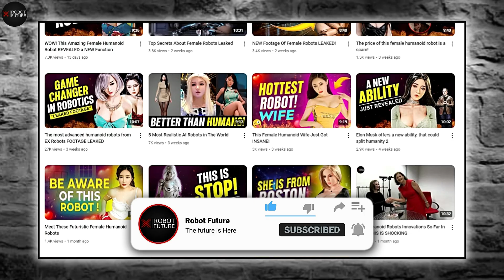TERRIFYING! Say Hi To This Crazy Female Humanoid Robot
Artificial intelligence stands at the forefront of technological advancements, offering myriad benefits to society. The allure of humanoid robots, long a fascination for humanity, has evolved dramatically with recent strides in robotics. These advancements have birthed robots capable not just of basic functions like walking and talking, but also of emotive expressions that mirror human sentiments. This convergence of AI and robotics not only showcases technical prowess but also raises profound questions about the future interaction between humans and machines.
Welcome to Robot Future! Today, we embark on a journey exploring some of the most realistic female humanoid robots. This fascination traces back to Friedrich Kaufmann's creation in 1810, marking the genesis of our enduring intrigue with humanoid machines. Since then, remarkable advancements have led to the development of numerous female robots that not only mimic human form but also exhibit increasingly sophisticated capabilities. Join us as we delve into these cutting-edge creations and unravel their impact on our future.
Let's dive into the fascinating world of Honda's Asimo, which made its debut in the year 2000 under the name "Advanced Step in Innovative Mobility" — quite a mouthful, but it perfectly captures the robot's pioneering spirit. Asimo wasn't just about looking futuristic (though it definitely nailed that); its primary mission was to lend a helping hand to us humans. Imagine a robot that could not only see and hear but also recognize objects, interpret gestures, and respond to commands with remarkable agility. Whether it was dancing with fluid grace, sprinting across a room, leaping effortlessly, or even showing off its soccer skills, Asimo pushed the boundaries of what we thought robots could do.
As an ambassador for robotics, Asimo played a crucial role in showcasing the potential of automation and cutting-edge technology. It became a symbol of innovation and a source of excitement for tech enthusiasts worldwide. However, despite its groundbreaking capabilities and popularity, Honda made the decision to pause further development of Asimo in 2018. While it marked the end of an era for Asimo as we knew it, its legacy continues to inspire and shape the future of robotics, paving the way for even more advanced and capable machines in the years to come.
Imagine if you could have a robot that's not just a machine, but almost like a teammate in every sense. Fedor, officially known as the Final Experimental Demonstration Object Research, isn't your run-of-the-mill creation. Developed by Android Technics in Russia, Fedor's journey began with a focus on rescue missions, but it quickly proved itself capable of much more. Picture this: Fedor can seamlessly transition from pumping out push-ups and handling firearms to managing complex social media tasks and even maneuvering vehicles with precision.
But Fedor's story doesn't end there. What sets it apart is its extraordinary versatility and adaptability. Its prowess impressed to such an extent that Fedor was chosen for a mission unlike any other—to spend ten days aboard the International Space Station. Up there, alongside astronauts, Fedor demonstrated its ability to perform crucial tasks in the challenging environment of space. This experience wasn't just a showcase; it highlighted Fedor's advanced capabilities and its potential role in future space exploration and beyond.